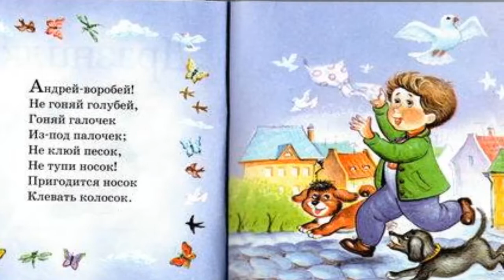СТИХИ ПРО АНДРЮШУ Для внука АНДРЮШКИ! А. БАРТО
Детские стихи для внука АНДРЮШИ!  Автор стихов А. БАРТО.